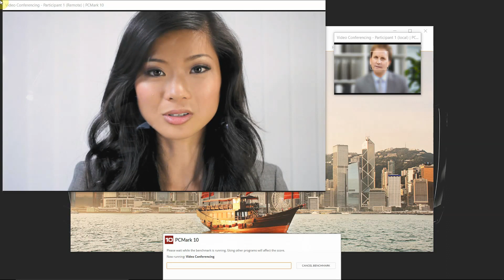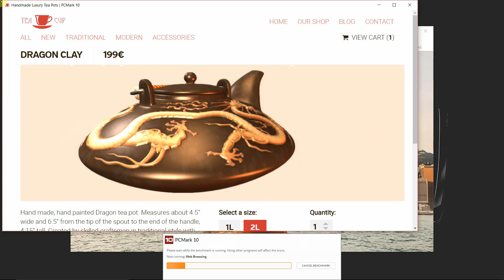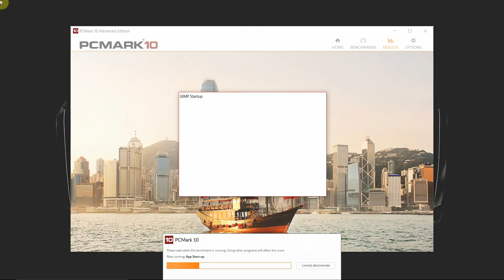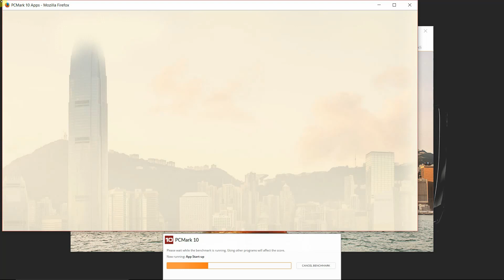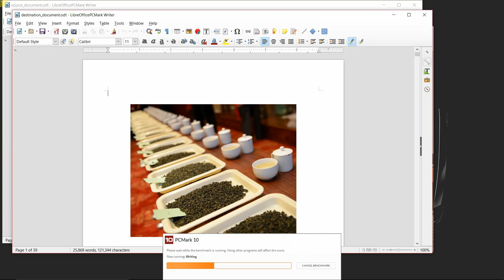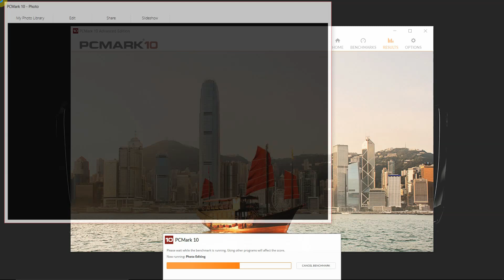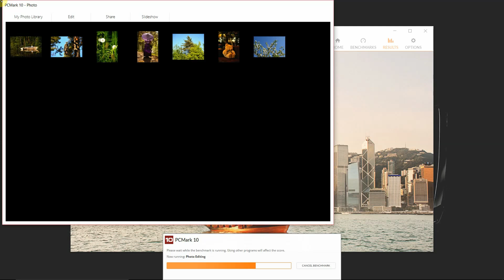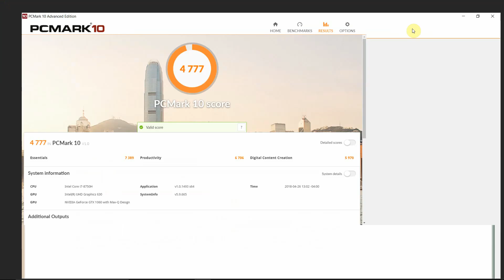Dell G7 Laptop PCMark results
A real time run of PC Mark 10 on the new Dell G7 Gaming Laptop. 1920x1080 on stock settings, fans only ran on the last few tests using video decoding.